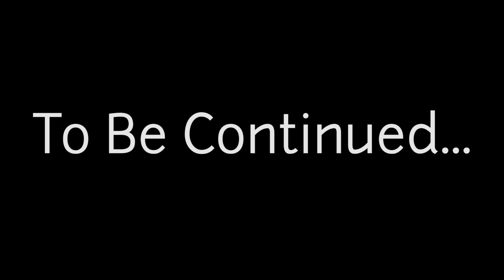The Real Reason Why Yasuos Are Toxic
You don't know what they've lost.
Editing this many Yasuos gave me cancer.